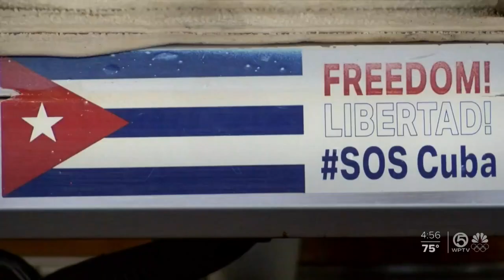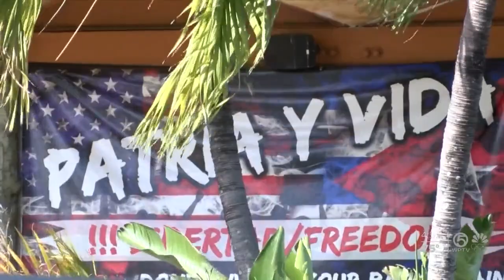Hundreds face prosecution for last year's Cuba protests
Hundreds of people in Cuba are facing serious prosecution after historic protests against the communist government last summer. Some of those people arrested included minors.